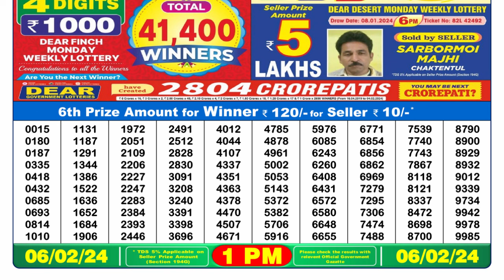🔴Dear Lottery Sambad Live 1pm today 06.02.24 Nagaland State Lottery Result